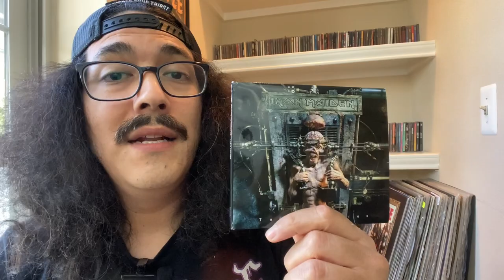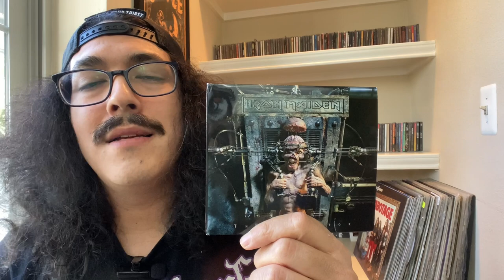The First CD I Ever Bought!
We all remember that first time we walked into a record store with the goal of buying our first CD. I was 12 years old when I walked into my first store and the year was 1995. My family was spending Christmas in Cape Town, South Africa (we were living in Malawi at the time) and after spending the majority of an hour browsing through the selection, I walked out of there clutching Iron Maiden's The X Factor.

Which was the first CD you bought? And where were you at the time? Share your story in the comments! Also let me know where you're watching from as well! Stay metal! Cheers!